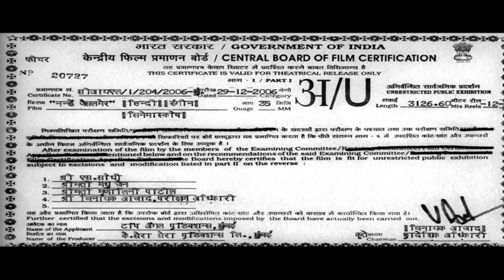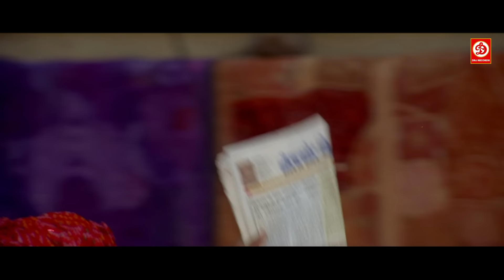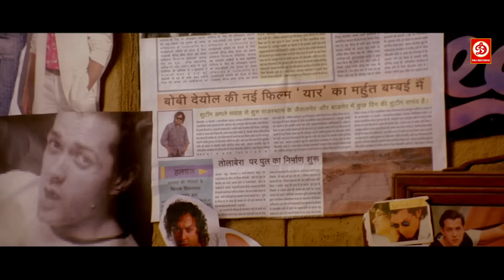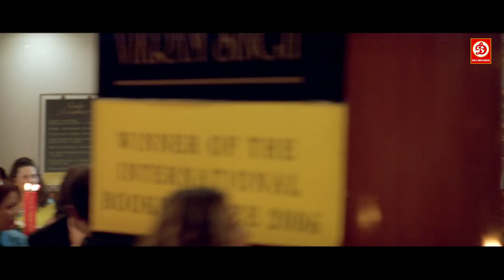Bobby Deol- New Blockbuster Full Hindi Bollywood Film, Sunny Deol Guest Love Story | Nanhe Jaisalmer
Bobby Deol- New Blockbuster Full Hindi Bollywood Film, Sunny Deol  Love Story | Nanhe Jaisalmer

Movie: Nanhe Jaisalmer
Movie : Nanhe Jaisalmer ( नन्हे जैसलमेर )
Starring : Sunny Deol Bobby Deol,Vatsal Sheth, Dwij Yadav, Sharat Saxena & Vivek Shauq
Director : Samir Karnik
Lyrics : Sameer
Singer : Sonu Nigam
Label: DRJ Records